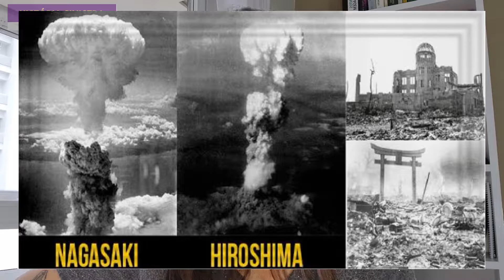Tudo sobre a Segunda Guerra Mundial.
Aula sobre os principais acontecimentos e todo o contexto histórico que envolve a Segunda Guerra Mundial de forma clara e simples de entender.

Conteúdo acessível para Enem e Vestibulares.

Conteúdo produzido pela Professora Shalise Nowasky